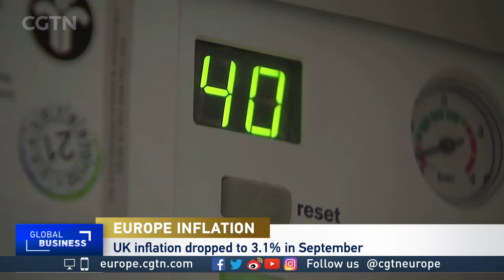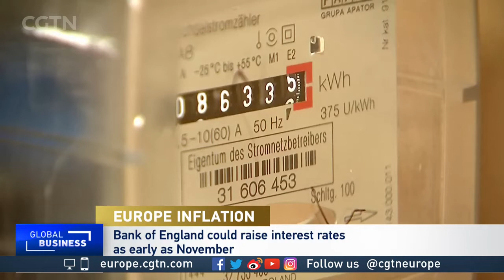Fiona Cincotta joins Global Business Europe